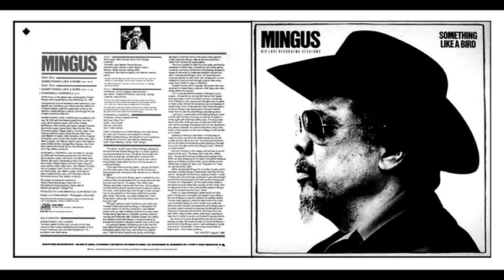18/01/1978 - Pepper Adams & Charles Mingus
1 - Something like a Bird (Mingus) 00:00
2 - Extrait (Soli des sax baryton) 31:12